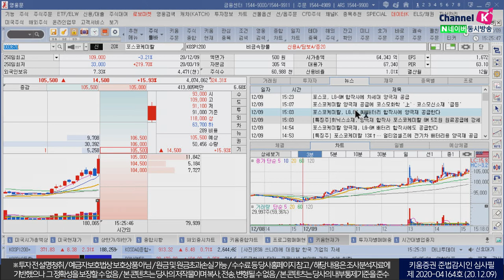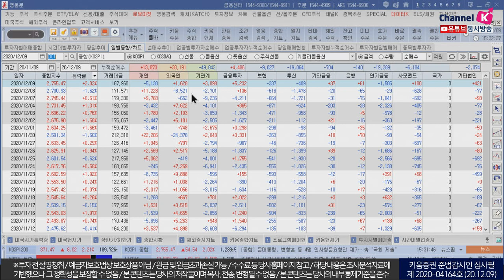증시 사상최고치! 코스피, 외국인·기관 약4700억 순매수 (마감시황.주식투자/20.12.09)